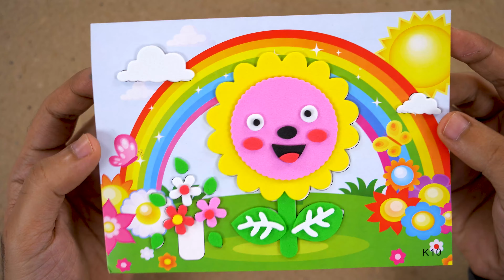Sticker painting picture of sun flower - Fun activities for children